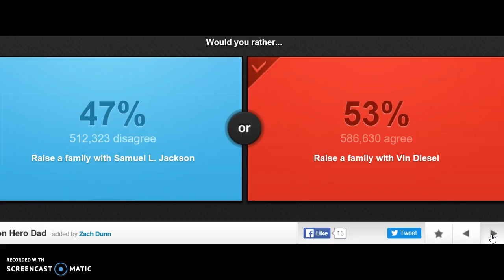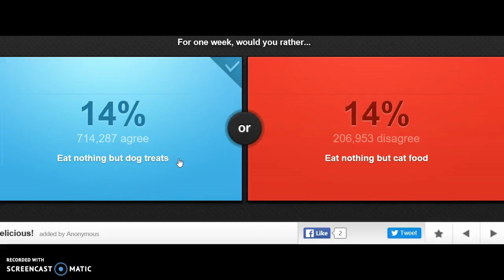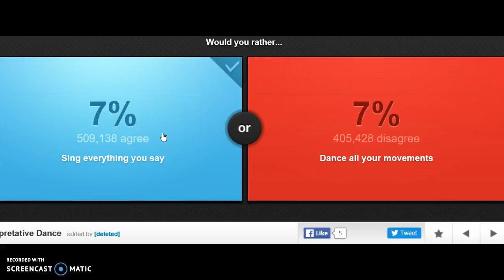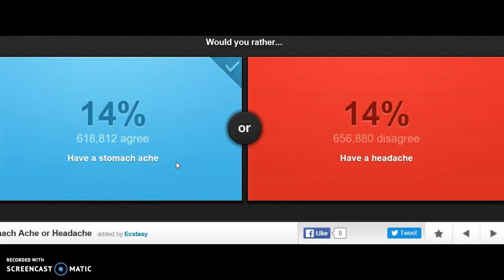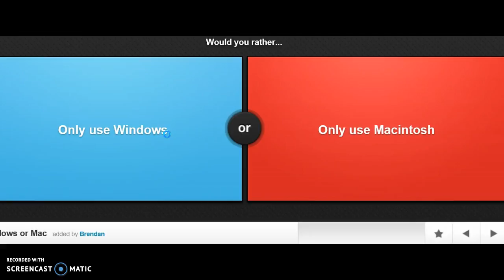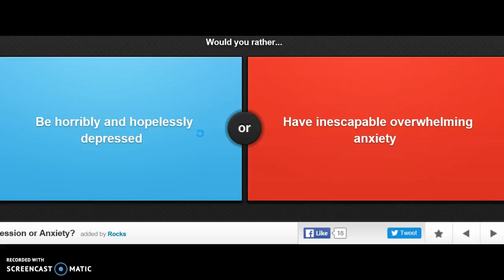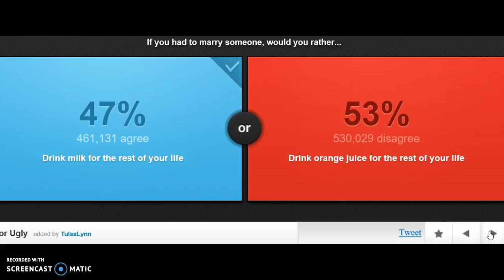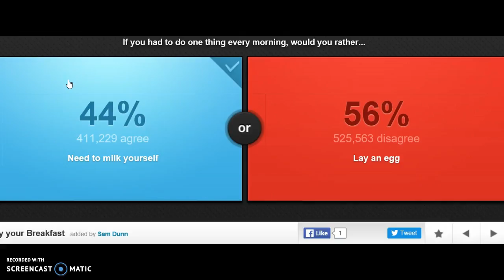Would You Rather #1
Would you rather be allergic to baby's or old people comment down bellow.